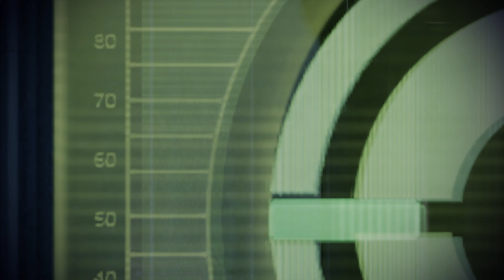Mass Effect 2 🪐59 Shadow Broker